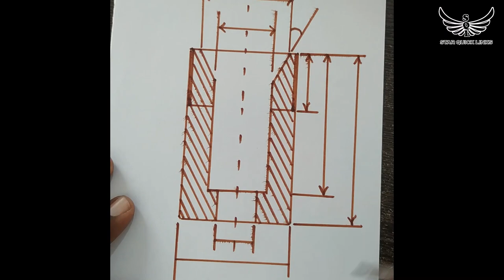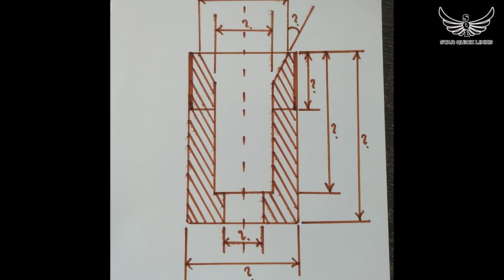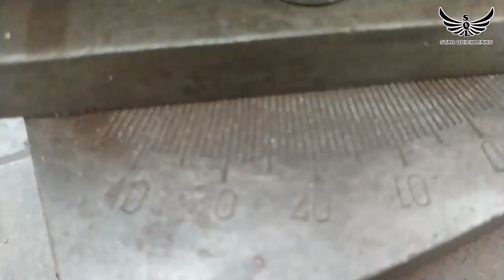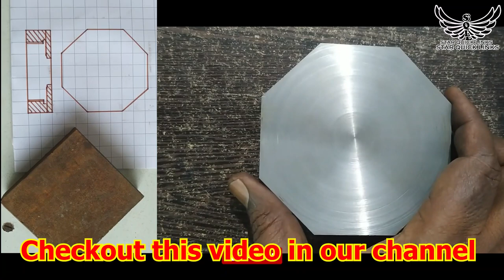How to Make a Collet Fixture Manually on a Lathe Machine: A Step-by-Step Guide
In this video, we will show you how to make a collet fixture entirely on a lathe machine. A collet fixture is a useful tool for holding workpieces securely in a lathe, allowing for precise machining. We will cover the materials needed, the setup process, and the step-by-step instructions to make your own collet fixture.